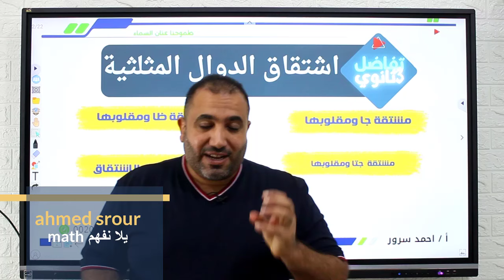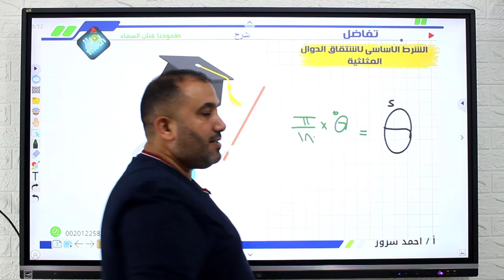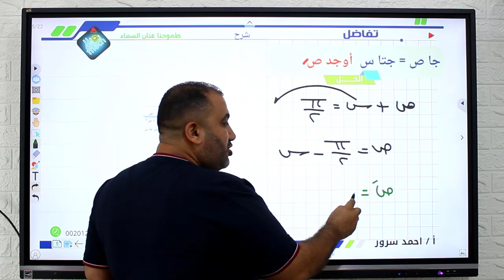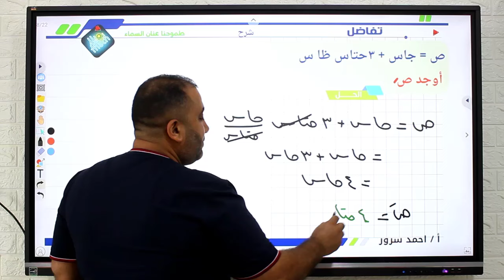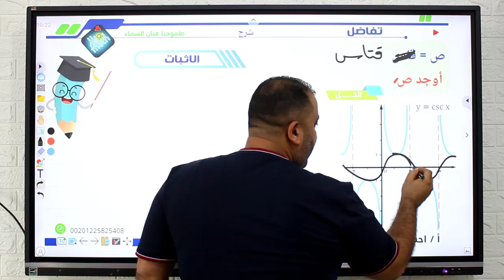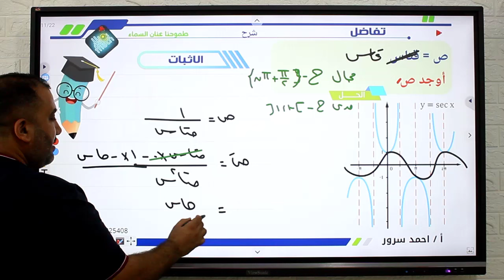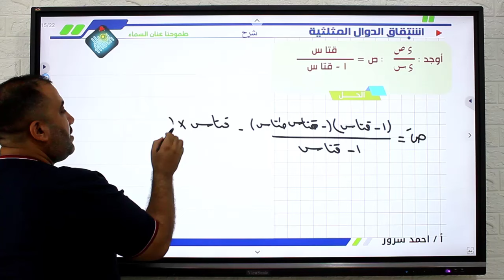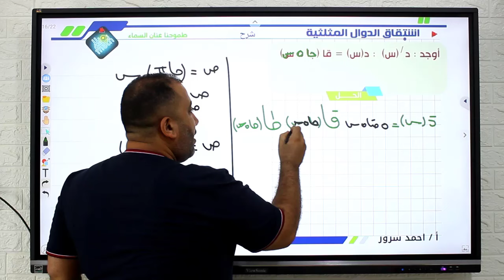بحتة - تفاضل - الدرس الاول - اشتقاق الدوال المثلثية - شرح - منصة يلا نفهم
الدرس الاول اشتقاق الدوال المثلثية
شرح
منصة يلا نفهم math: